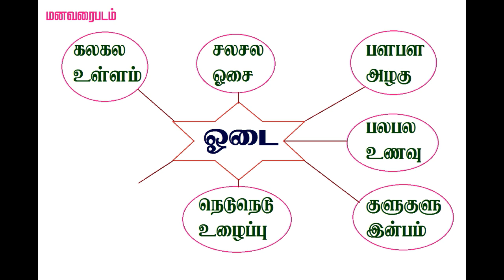ஓடை - மனவரைபடம் வரைதல்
எட்டாம் வகுப்பு - முதல் பருவம் - தமிழ் பாடம் - ஓடை எனும் பாடப் பகுதிக்கான மனவரைபடம் வரைதல். பள்ளி மாணவர்களுக்கும், ஆசிரியர்களுக்கும் பயனுள்ள காணொலி.